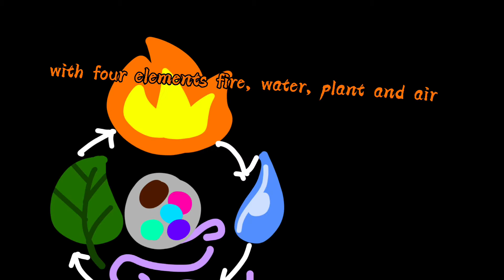Whispers of woods official trailer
Eeeeee I have the series script done